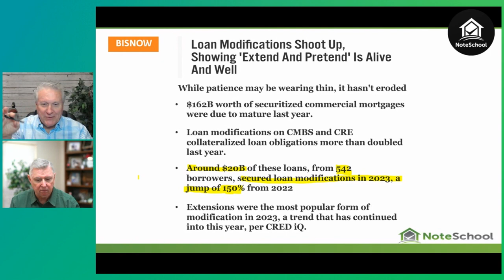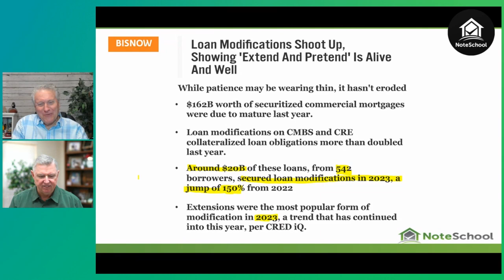Unlocking Financial Freedom: Canadian Expert's Insights on U.S. Note Investing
One of the great things about being a note investor is that if you can do it from anywhere—even from another country. Our guest today is Nathan Turner, a Canadian who took his first NoteSchool class in 2009 and became a full-time note investor from then on. He lives just outside breathtaking Calgary, Alberta where the view in every direction is like a picture postcard. Nathan is also hosting a major note convention in Nashville which is a great opportunity to network, implement, and execute.